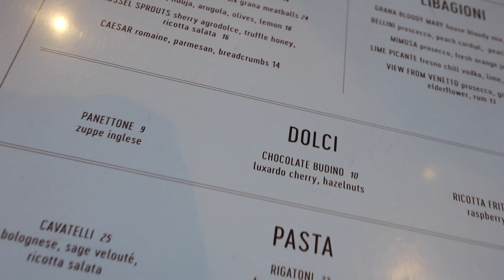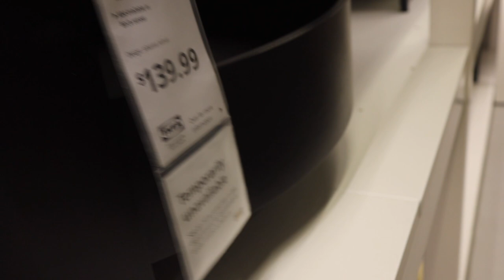spend the day with me and mom! GIRLS DAY shopping + good eats in atlanta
Spend the day with us! We're having the typical girl day, playing with the new FentyBeauty lipsticks, shopping at Target, you know the usual lol. Enjoyyy!

LINKS
my green juice
falscara kit
falscara lashes (I wore so extra wisps, mom wore bambi)
makeup remover